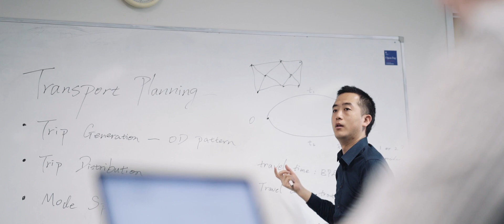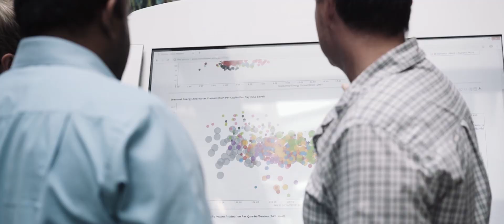SMART Infrastructure Facility 2018 Promo SHORT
This is a video created for SMART by a third party contractor.  I've hosted it here in order to provide a weblink for our Digital Signage slides.
We are currently using Screenly OSE for this purpose.